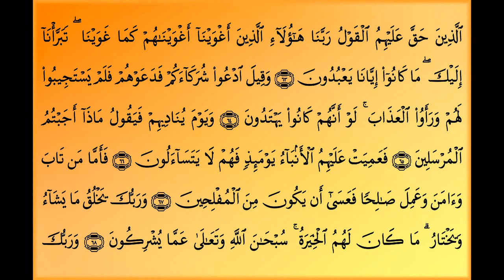عبد الباسط عبد الصمد | من اندر نوادر سورة القصـص ( استوديو قمة في الجمال والإبداع ) . HD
إشترك في القناة الرسمية لفضيلة القارئ الشيخ | عبدالباسط عبدالصمد 👇
القرآن الكريم . عبد الباسط عبد الصمد ، تلاوة خاشعة لما تيسر من سورة القصص